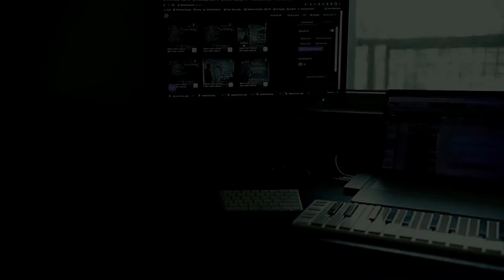Forestlake - How I Feel (Official Music Video)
The music video is BACK. We re-released the song, so we are re-releasing the original music video.

Filmed and directed by:
Starring : Lisa Mulhall

This song really was a pivotal moment in the early creation of what you now know as 'Forestlake'.
We were blessed to work with one of Cleveland, Ohio's finest videographers, Kahlel Hale, and he did not disappoint in putting a visual story to this track.

Although this was originally filmed and released in 2020, we felt that it was important to bring the original video back to accompany our re-mixed version (SHOUTOUT to Daniel Holsinger) because we wouldn't be where we are today, without it.

And where is Forestlake today, might you ask?

We're working on some of the best music we have ever made. Stick with us!